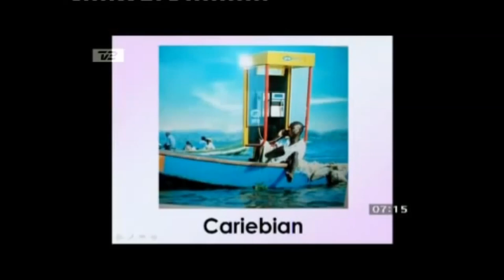Er det en abe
Line Baun Danielsen doing her thing!